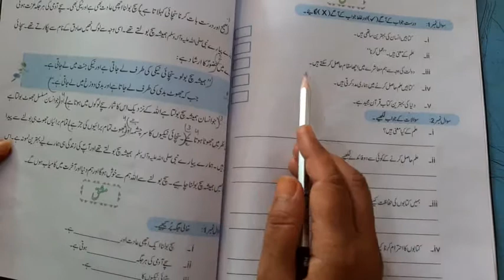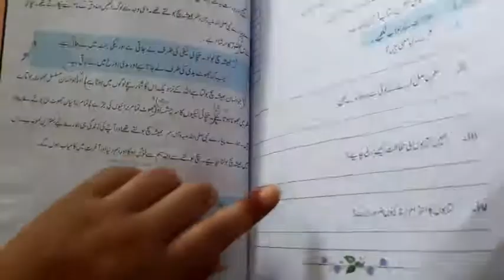Islamiyat lecture | class 2 | week 10 | Allied school WZD campus